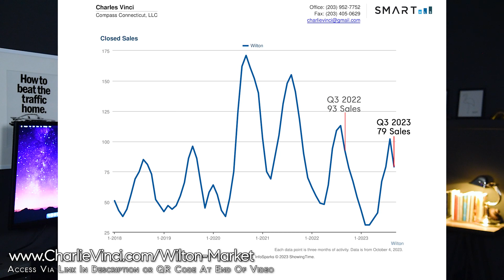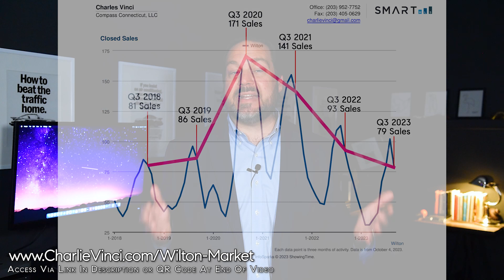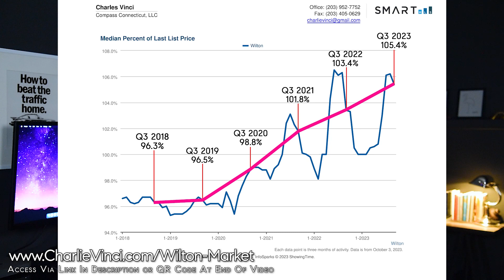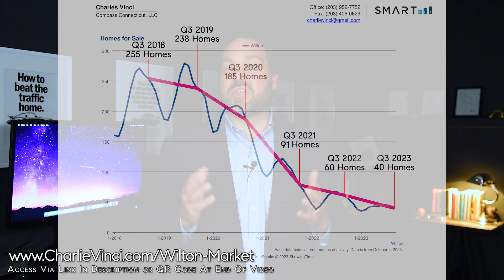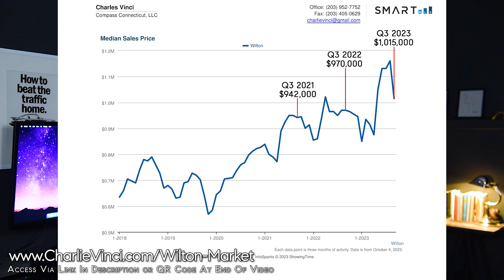Wilton CT Real Estate Market Update - Wilton CT Market Report Autumn 2023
Looking at the Wilton CT Real Estate Market is like looking in the rear view mirror. In this Wilton CT Real Estate Market Report you will get the information you need to make an informed decision. In this Wilton Market Report, Wilton CT Realtor Charlie Vinci is going to be discussing what's happening in the Wilton CT Real Estate Market, his Wilton CT Market Predictions, as well answer the question: Is it a good time to buy a home ?

Chapters:
0:00 - Intro
0:47 - Closed Sales
1:12 - Pending Sales
1:37 - Median Percent of List Price
2:32 - Median Days on Market
3:03 - Homes for Sale
3:33 - Months Supply
4:01 - Median Sales Price
4:15 - Advice for Buyers
5:24 - Advice for Sellers

All Data is from SmartMLS

MovingToWilton MovingToFairfieldCounty CharlieVinci *If you have a signed agreement with another agent, this is not intended as a solicitation.